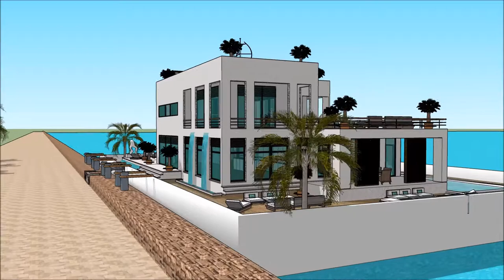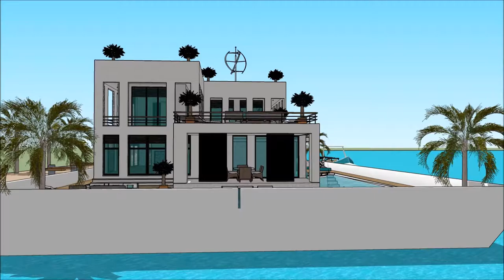Yacht home Southampton Boat Show 2018 Exhibition and expo Luxury Yacht and Houseboat Charter Fleet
The houseboatzania launching an innovative high-end luxury yacht houseboat home design potentially as a display of exhibition of the Yacht home Southampton Boat Show 2018  Exhibition and expo  Luxury Yacht and Houseboat Charter Fleet.

The collection of the Houseboatzania concept of Yacht home Southampton Boat Show 2018  Exhibition and expo  Luxury Yacht and Houseboat Charter Fleet consists of high luxury and architectural art pieces in minimalism combined with living on the waterfront of the harbour of

The houseboat yacht design has the basis to sustain living with high standards and contemporary structural design at Yacht home Southampton Boat Show 2018  Exhibition and expo  Luxury Yacht and Houseboat Charter Fleet with numerous of prospects for excessive living and celebrating the desire of life worldwide: